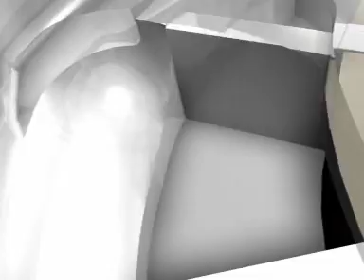Handtmann-Maschinenfabrik-Flügelzellenförderwerk-Animation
Das Herzstück der Handtmann Vakuumfüller ist das Handtmann Flügelzellenförderwerk. Der verschleißarme Pumpenrotor mit einer überdurchschnittlich hohen Standzeit gewährleistet höchste Produktqualität über einen langen Zeitraum. Die Filmsequenz zeigt eine Animation über die Technik des Flügelzellenförderwerks.

The core component of the Handtmann vacuum fillers is the Handtmann vane cell feed system. The low wear pump rotor with a longer than average service life ensures top product quality over a long period of time. This clip shows an animation about the technology of the vane cell feed system.

88400 Biberach
Germany